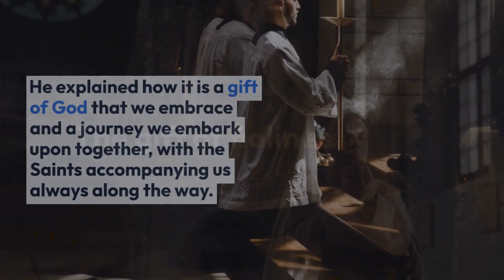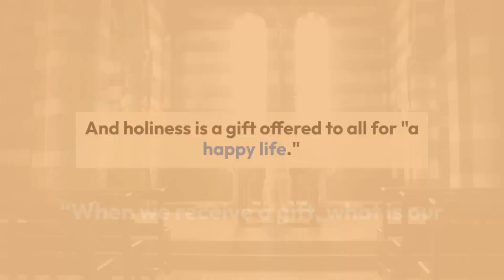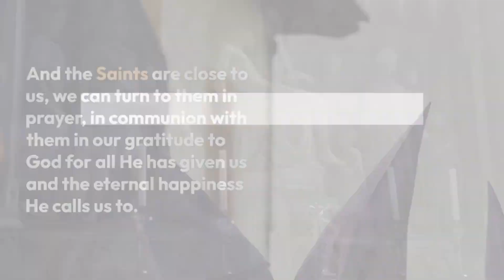Pope on All Saints We are called to holiness, a gift and journey together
On the Solemnity of All Saints, Pope Francis speaks about the call to holiness and how it is both a gift from God and a journey to be made together with our brothers and sisters and all the Saints who are companions along the way.
By Thaddeus Jones

Pope Francis greeted pilgrims and visitors in Saint Peter's Square on Wednesday, November 1st, the Solemnity of All Saints. Before leading the recitation of the midday Angelus prayer, the Pope said that on this All Saints Day we remember our call to holiness. He explained how it is a gift of God that we embrace and a journey we embark upon together, with the Saints accompanying us always along the way.